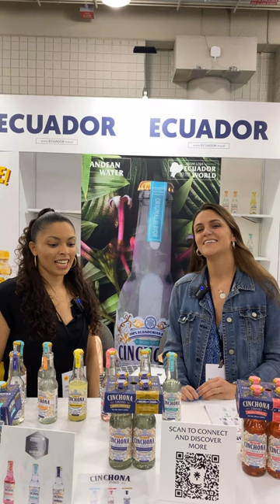Introducing Cinchona Drinks' Tonic Water!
Emily made her way to the Ecuador section of the Summer Fancy Food Show and met with Rafaela from Cinchona Drinks to learn more about their tonic water. And yes, there was a hilarious blooper on the company name! Kudos to Rafaela for gracefully correcting Emily. 🙌

Cinchona, also known as Cascarilla, stands tall as the national tree of Ecuador, hailing from the region of Loja. Cinchona Drinks tonic water is made from 100% natural and premium products from the depths of Ecuador. 🍃🌋